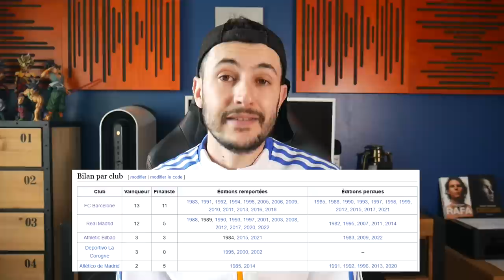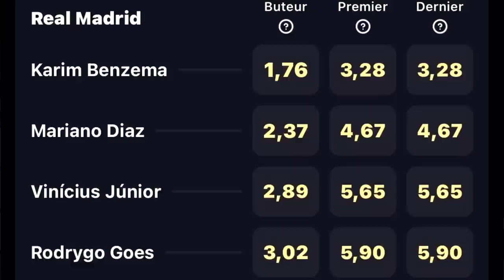🇪🇸 Real Madrid vs Valence : SUPERCOUPE D'ESPAGNE 2023 / Alaba Tchouameni absents !!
Jusqu’à 100€ remboursés en crédits non-retirables sur ton premier pari s’il est perdant avec le code CHRONIC

00:00 Introduction
01:43 Les record à aller cherche
03:43 Un point sur Valence
05:05 Un point sur le Real
05:55 Compo probable
08:30 Mes pronos